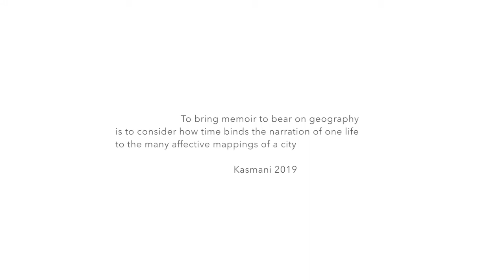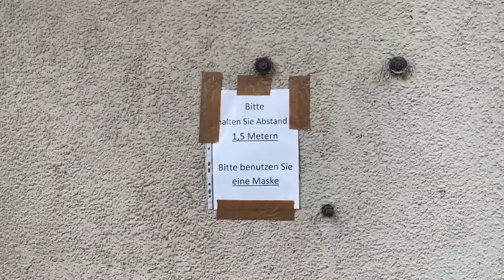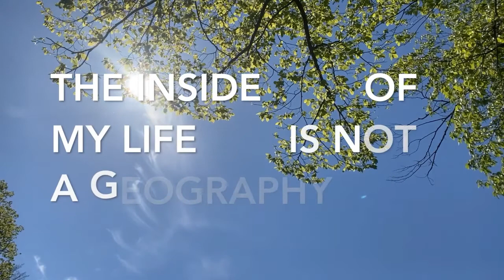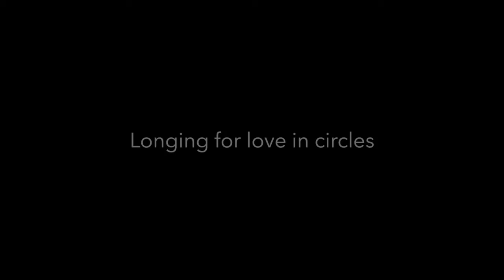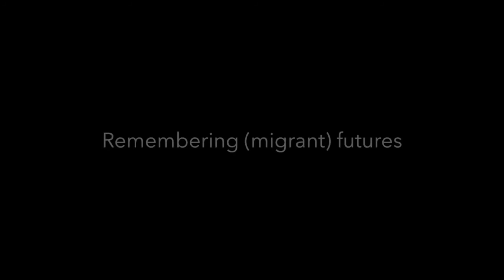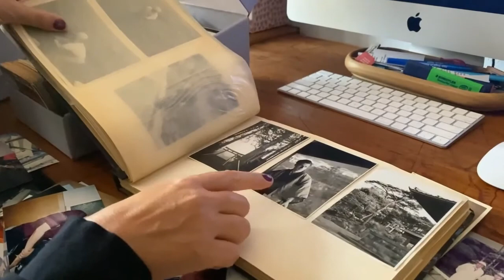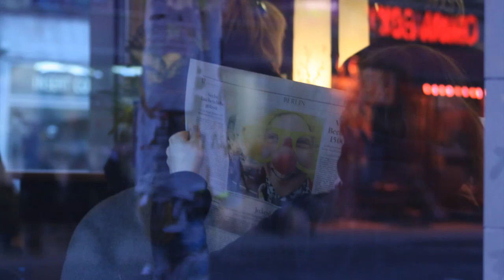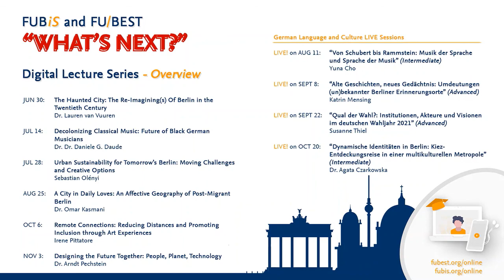A City in Daily Loves: An Affective Geography of Post-Migrant Berlin | FU-BEST&FUBiS Lecture Series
Contributor: Dr. Omar Kasmani

A CITY IN DAILY LOVES
An Affective Geography of Postmigrant Berlin

This video-essay approaches ideas of postmigrant feeling and be/longing in Berlin. Fragments of texts and conversations – unfinished, intimate and ongoing at best – lead us to a felt geography that accrues by way of migrant rhythms, refrains and relations. A City in Daily Loves is an intimate scenography of Berlin, one that is neither fixed nor entirely external to the self. Here, Berlin is a material yet porous ground of affect, a city located along the interface of inward and external modes, felt only subjectively and piecemeal.

Featuring: Bani Abidi, Iskander Abdalla and Sylvia Schedelbauer

A cultural anthropologist and Berliner-by-love, Omar Kasmani is a post-doctoral research associate at the Collaborative Research Center, Affective Societies at Freie Universität, Berlin. His work pursues critical notions of intimacy, religious affect and postmigrant be/longing – a research practice that is best situated across the study of Islamic life-worlds and queer and affect theory.

This video essay is part of the joint FU-BEST and FUBiS digital lecture series “What’s next?” Voices From Dynamic Berlin. Learn more about Freie Universität Berlin’s international programs FU-BEST (European Studies) and FUBiS (International Summer and Winter University), see the full lecture series schedule, and find out about course offerings and registration deadlines

We are looking forward to welcoming you to our programs – virtually or right here in Berlin!